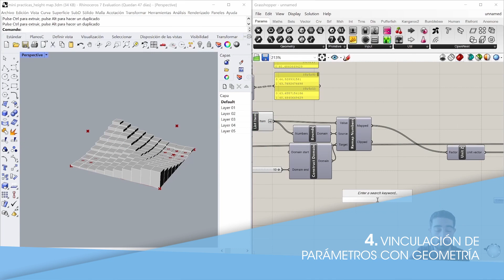Curso Grasshopper Básico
🦗 ¡Descubre el fascinante mundo de Grasshopper con nuestro curso intermedio! 🌱

Online Curso Grasshopper

En este curso intermedio de Grasshopper, partimos desde cero para llevarte desde el nivel inicial hasta el desarrollo de habilidades más complejas en la plataforma. ¡No necesitas conocimientos previos de Rhinoceros 3D! Te proporcionaremos una breve introducción a esta herramienta antes de sumergirnos en Grasshopper.

Nuestro objetivo principal es brindarte una comprensión sólida de la lógica del programa y familiarizarte con las herramientas disponibles, permitiéndote trabajar de manera autónoma con el software después de completar la formación.

A través de una combinación de conceptos teóricos clave y ejercicios prácticos, avanzarás rápidamente en tu aprendizaje. Desde la estructura de datos hasta la modificación de geometría basada en variables, explorarás temas fundamentales de Grasshopper.

Nuestra metodología de enseñanza se enfoca en primero presentar la teoría detrás de las herramientas de modelado en Grasshopper, luego te brindamos la oportunidad de replicar los pasos mostrados en los videos para adquirir habilidades prácticas. ¡No te preocupes! También tendrás prácticas y un emocionante ejercicio final para asegurar tu dominio en el programa.

• Introducción a Rhinoceros 3D y Grasshopper
• Vista general de la estructura de Grasshopper y sus herramientas
• Estructura de datos: Listas y Árboles
• Modificación de geometría utilizando Heightmap
• Creación de estructuras de costillas
• Preparación para fabricación mediante tecnología CNC

Recuerda, Grasshopper es una aplicación de scripting visual integrada en Rhinoceros, una herramienta de modelado 3D altamente versátil.

¡Prepárate para llevar tu creatividad al siguiente nivel! ¡Inscríbete ahora en nuestro curso y comienza tu viaje con Grasshopper!